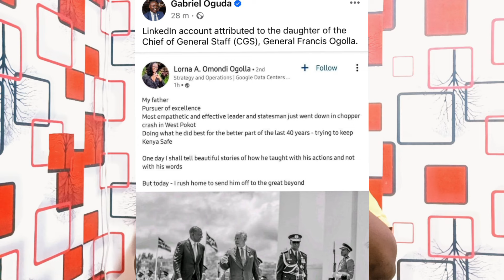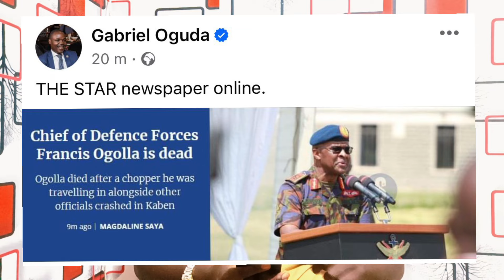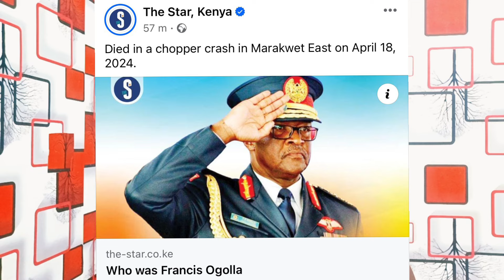PAINFUL!! Francis Ogolla's DAUGHTER Breaks Down in TEARS AFTER Fathers DEATH News REACHES Family